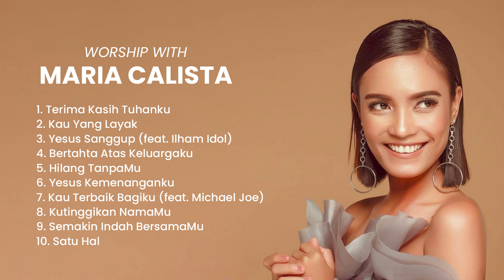Worship With Maria Calista | New Season Worship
Album Terima Kasih Tuhanku - Maria Calista

00:00 Terima Kasih Tuhanku
03:55 Kau Yang Layak
07:30 Yesus Sanggup
11:49 Bertahta Atas Keluargaku
16:09 Hilang Tanpa-Mu
20:12 Yesus Kemenanganku
24:01 Kau Terbaik Bagiku (feat. Michael Joe)
27:46 Kutinggikan Nama-Mu
31:47 Semakin Indah Bersama-Mu
35:11 Satu Hal

Worship with New Season Worship
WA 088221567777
GBU